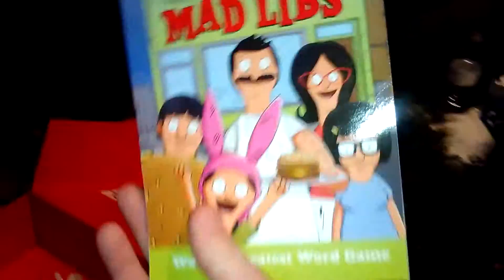Landon's Deter Block 2015